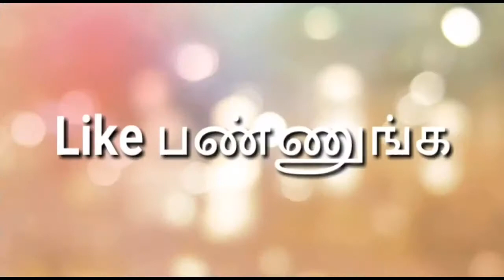DHOKLA 2 / BESAN DHOKLA/ டோக்ளா/Check description box for ingredients.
In this video we will get to know how to make Gram flour dhokla.
As we all know there are many variations in making dhokla. this is one among them. I am also giving the link of another variation of Dhokla which we already made.

INGREDIENTS
1. Gram flour 1 tumbler
2. Sooji 2&1/4 Tbsp
3. Oil 2 Tbsp
4. Baking soda 1 tsp
5. Salt to taste(approx 1&1/2 tsp)
6. Fruit Salt 1&1/2 tsp
7. Water 1 to 1&1/2 cup
8. Sugar 2&1/2 tsp
9. Ginger 1 inch
10. Green chilly 2
( Paste of ginger and chilly 1&1/2 tsp)
11. Lemon Juice 1&1/2 Tbsp
12. Turmeric Powder 1/2 tsp

TO GARNISH
13. Oil 1&1/2 Tbsp
14. Mustard seeds 1/2 tsp
15. Sesame seeds 1/2 tsp
16. Asafoetida 1/4 to 1/2 tsp
17. Green chilly 2 ( cut into small pieces)
18. Sugar 2 tsp
19. Water 1 Tbsp
20. Coconut 1&1/2 Tbsp
21. Coriander leaves 1 Tbsp

LINK FOR KHAMAN DHOKLA